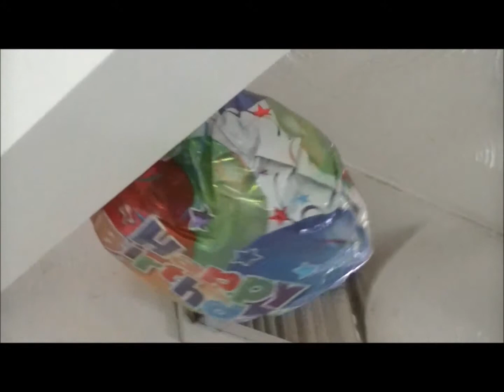Ha Happy Birthday -music vid mikeC 2015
Ha -Happy -Happy Bir -Happy Birthday  ==buncha guitar noise -Washburn , Marshall mike cole 2015